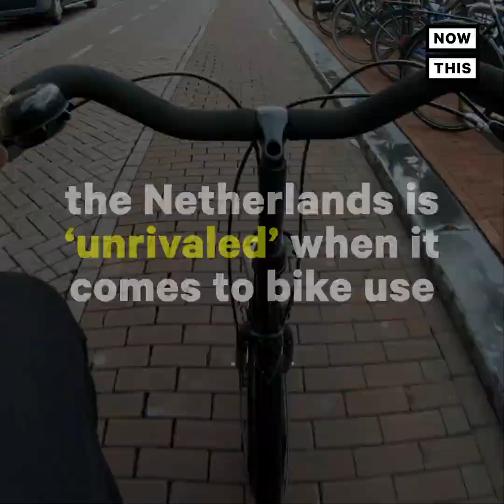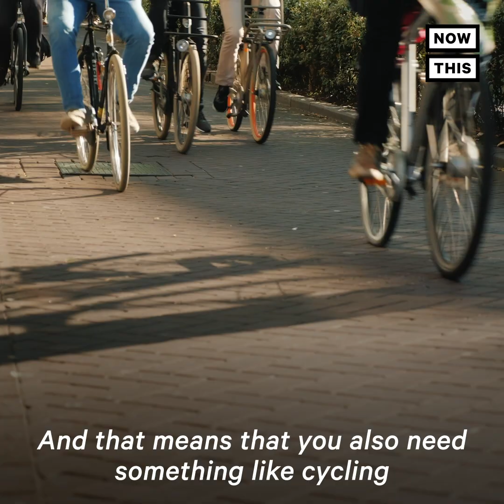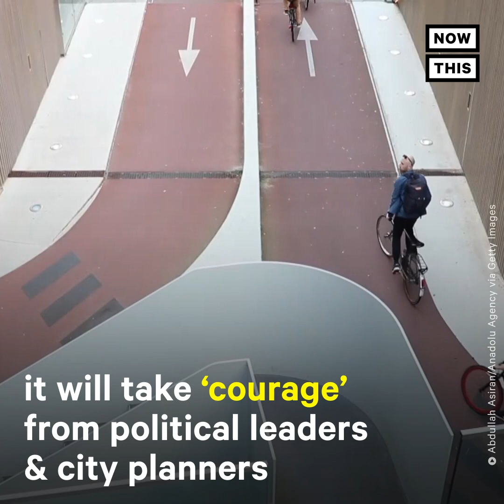World's Largest Bicycle Garage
Take a ride through the world’s largest bike garage 🚲